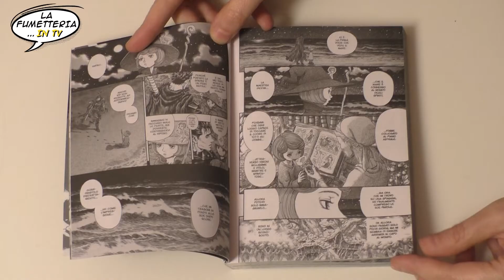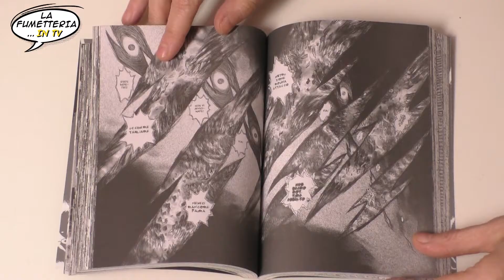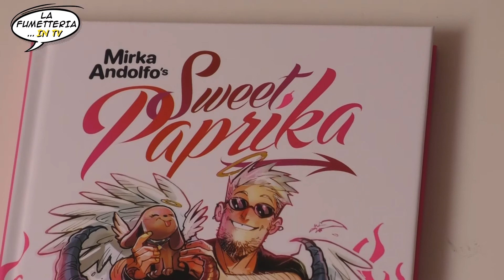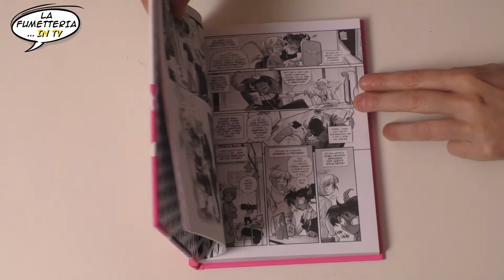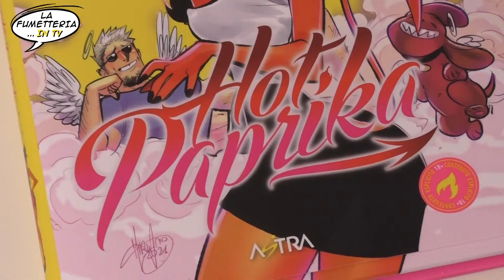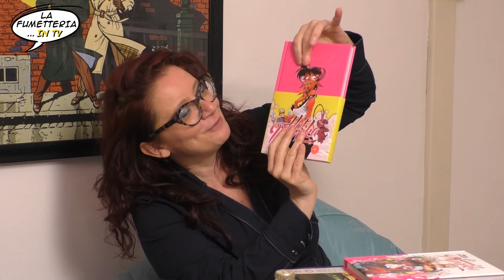La Fumetteria in TV - Addio a Kentaro Miura / Sweet Paprika di Mirka Andolfo.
In questa puntata:

Addio al maestro Kentaro Miura.

Presentiamo Sweet Paprika di Mirka Andolfo nelle sue diverse versioni. Edizioni Star Comics.